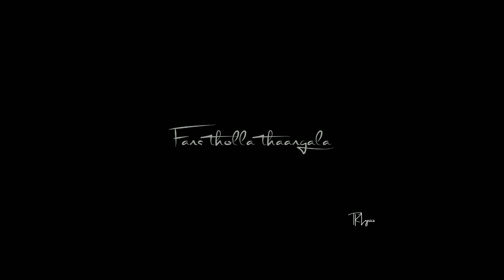Sirippu En Speciality/ tamilstatus blackscreenstatus /lyricvideo